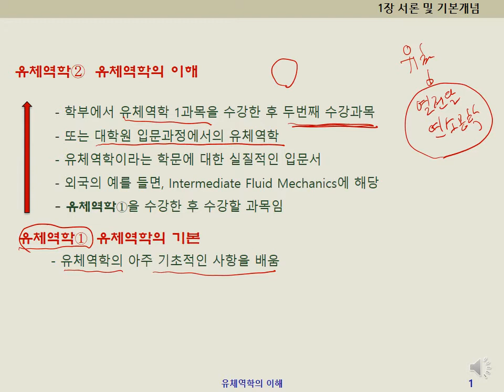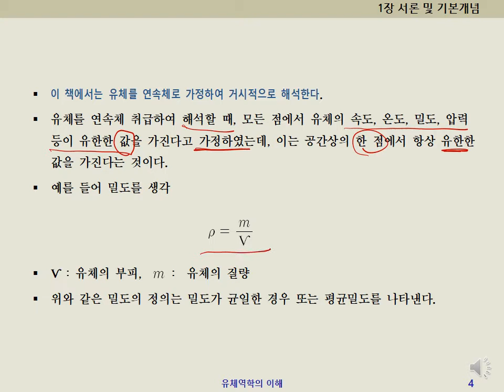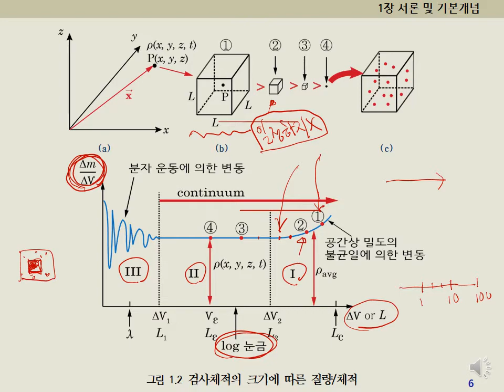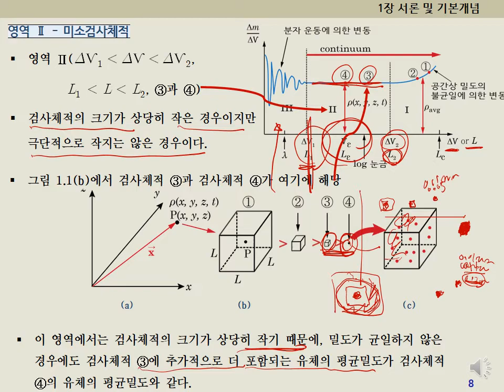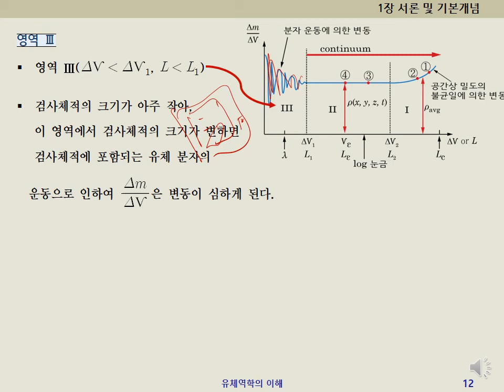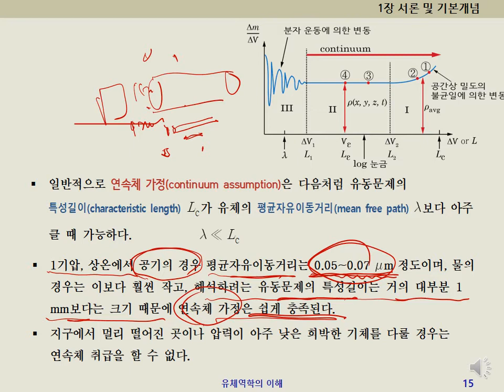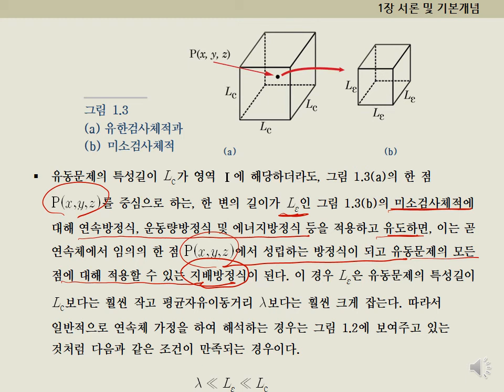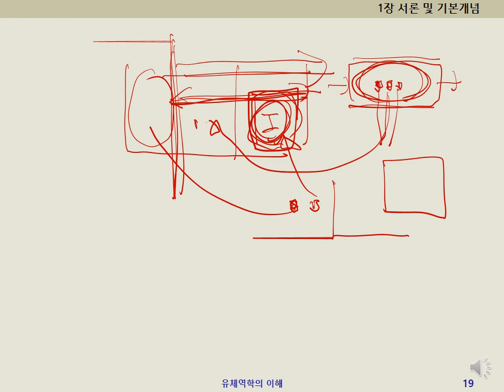[유체역학2 - 유체역학의이해] 1.1연속체(continuum) 강의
[유체역학2 - 유체역학의이해] 1.1연속체 ((continuum)강의 - 연속체 가정 조건, 평균자유이동거리와 특성길이를 비교하여 연속체 가정이 가능한 경우를 설명합니다. 유체역학 강의.